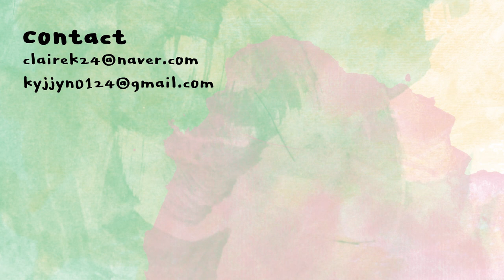[ENG] 자라 원피스에 맞춘 메이크업🙋🏻‍♀️ makeup for my NEW lovely dress💘 | 클레어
✨사용한 제품

스틸라
원스텝 코렉트
STILA
one step correct
58,000KRW

미샤
더 쿠션 스킨 매트 21호
MISSHA
the cushion skin matte no.21
13,000KRW

블랙루즈
줌 인 HD 커버 핏 컨실러 X1.0 포슬린
BLACKROUGE
zoom in HD cover fit concealer X1.0
14,900KRW

미샤
에어리팟 파우더
MISSHA
airy pot powder
13,000KRW

씨스터앤
듀얼 우드 아이브로우 02 라이트브라운
SISTERANN
dual wood eyebrow 02
14,000KRW

미샤
컬러웨어 브로우 카라
블론디브라운
MISSHA
colorwear brow cara
blonde brown
7,800KRW

블랙루즈
업앤다운 트리플 컨투어링
BLACKROUGE
up&down triple contouring
14,900KRW

클리오
프로 아이 팔레트 6 스트릿파스텔
CLIO
pro eye palette 06
32,000KRW

언리시아
겟 루스 글리터 젤(미니 트리오)
러브 드리머
UNLEASHIA
get loose glitter gel(mini trio)
N4
28,000KRW

지베르니
밀착 펜 라이너 02 블랙브라운
GIVERNY
milchak pen liner 02
15,000KRW

토니모리
더 쇼킹 카라 01 익스트림 볼륨
TONYMOLY
the shocking cara 01
14,800KRW

스틸라
소프트 글로우 파우더 블러셔
서울시덕션
STILA
soft glow powder blusher
seoul seduction
32,000KRW

베네피트
단델리온 트윙클 미니
BENEFIT
dandelion twinkle mini
24,000KRW

블랙루즈
에어핏 벨벳틴트
A30 붉은 동백가든
BLACKROUGE
air fit velvet tint
A30
14,900KRW

✨뷰티툴
다이소
쉐도우 브러쉬 (대)
DAISO

이니스프리
미디엄 아이섀도우 브러시
INNISFREE
medium eyeshadow brush

다이소
핑크팝 아이섀도 브러쉬
DAISO
pink pop brush (44527)

미샤
퍼펙트 아이래쉬 컬러
MISSHA
perfect eyelash curler

다이소
쉐도우 브러쉬 (대)
DAISO